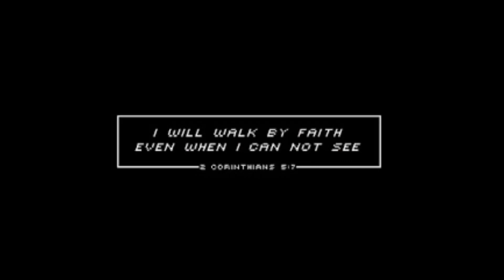HOW TO USE BRILLIANT SKIN REJUVENATING SET